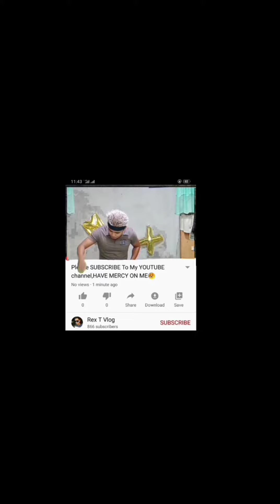Aisle Of Medellin | Shoot-Out